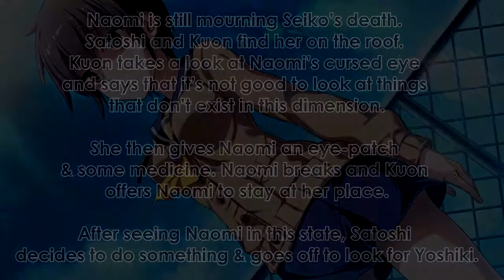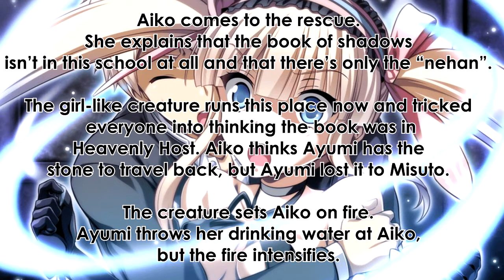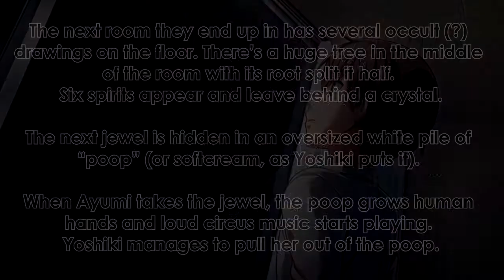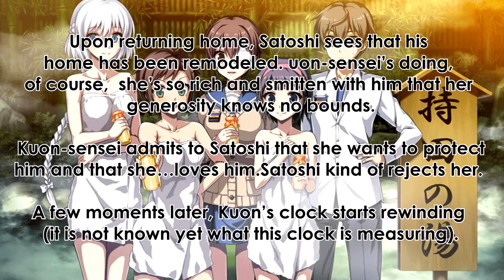♥ Blood Drive | Chapters Explained | Chapters 3 to 4.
I am not matching pictures to what the text is saying, I will try and keep images for the chapters at least, I have limited pictures.